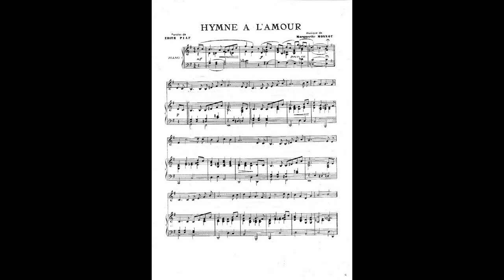Marguerite Monnot (1903-1961) HYMNE A L'AMOUR cello e piano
SETTIMIO   GUADAGNI        violoncello
GIUSEPPE   FRICELLI           pianoforte
(da CD  "Dolci Melodie Sul Pentagramma"  2018)